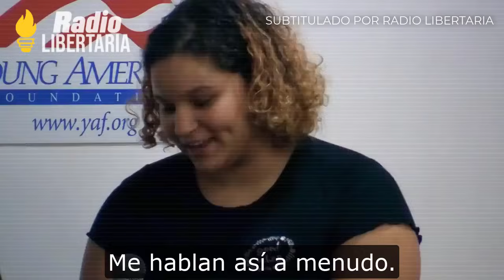PROGRE ES DESTRUIDA POR CONFERENCISTA AFROAMERICANO (Allen West)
ESTE CANAL ESTÁ DESMONETIZADO Y TIENE SHADOWBAN
TODAS NUESTRAS REDES!👇